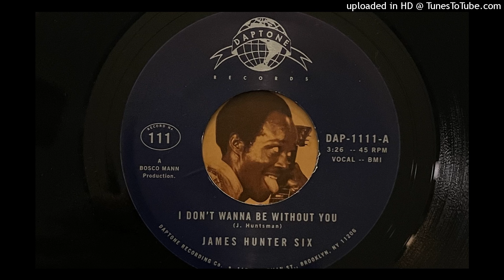The James Hunter Six - I Don't Wanna Be Without You (Daptone) 2018